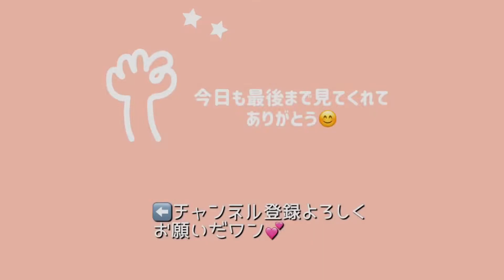【子犬の甘噛み問題】我が家流のほめて伸ばすしつけ💕ゆるっとトイプードルたちに効果あり‼️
生後5ヶ月のトイプードルたちは絶賛甘噛み継続中‼️我が家流ですがゆるっとほめて伸ばす作戦中。
さてその効果はいかに⁉️